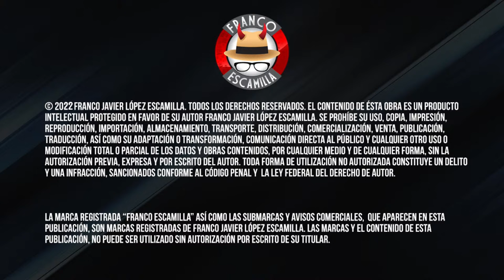La Mesa Reñoña 306